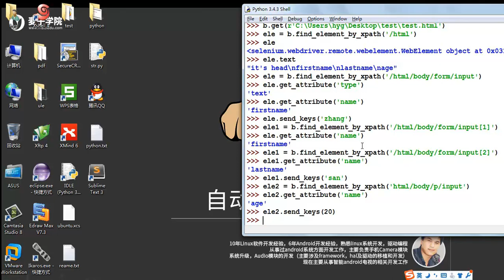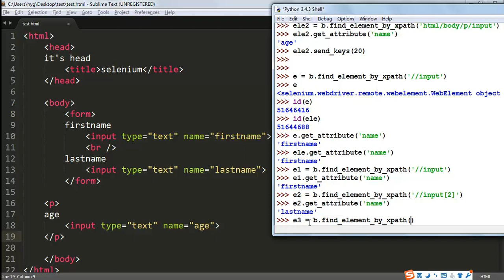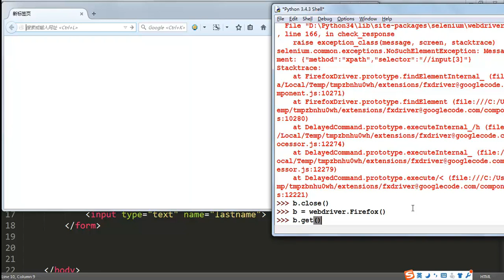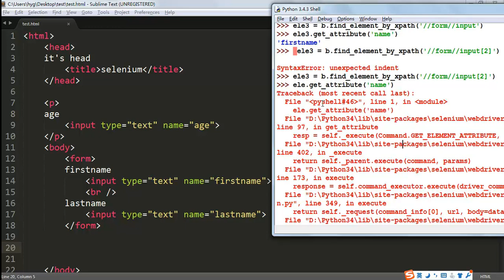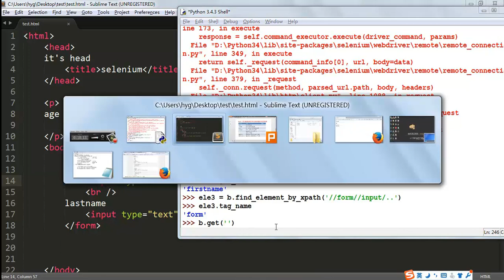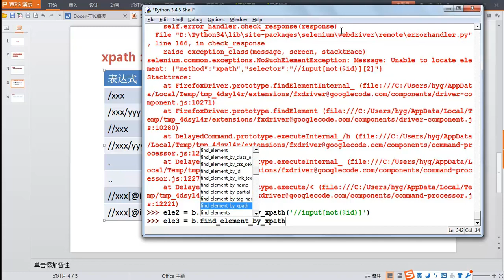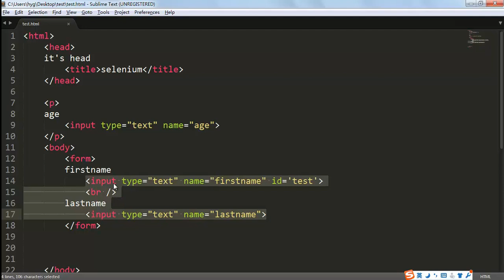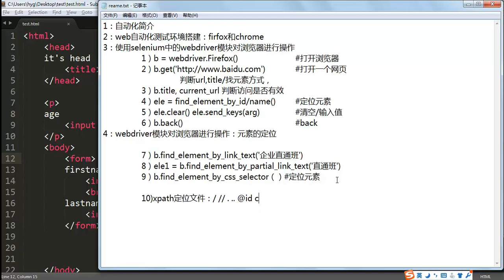自动化测试 selenium6 使用xpath定位元素2